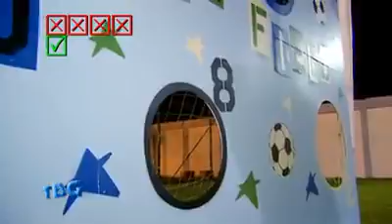Back to the Field - George Boateng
Abu Dhabi Sports channel created an activity for its guests. Ex-players, managers, and even fans of 'The Beautiful Game' are asked to go back to the field and attempt scoring goals through a board. Each participant has 10 shots to attempt and the score of each goal is counted as per the number on the hole the ball goes through. The tenth shot gives the participant a double score.